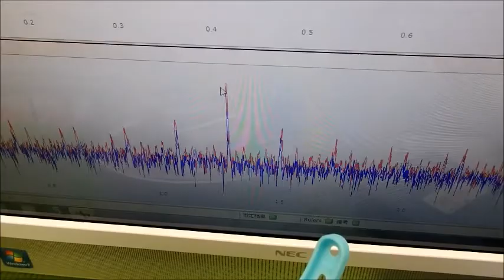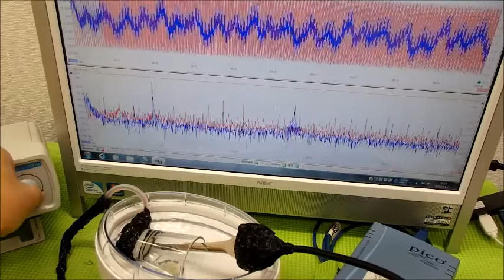メガヘルツの超音波発振制御プローブ ultrasonic-labo